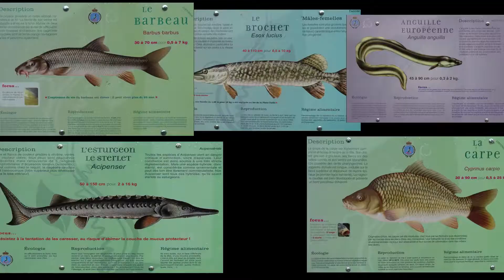VODELEE à DOISCHE le 07 05 2017 ,le retour de PHILIPPE PDK